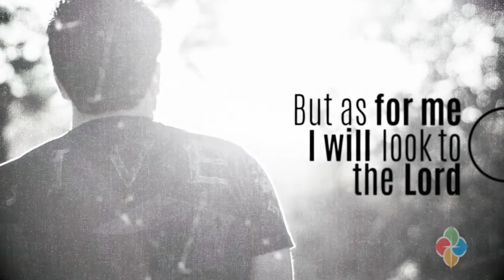OSL Celebrate Worship December 1 2019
Our Savior’s Lutheran Church, Sioux Falls, South Dakota, Celebrate (contemporary) worship service, Sunday, December 1, 2019.

Gospel and sermon begin at 00:12:47